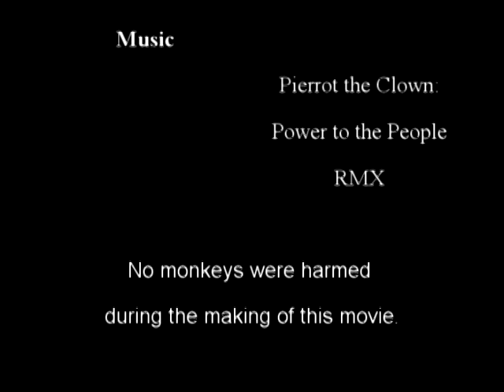Escape from Durnholde Keep - Epoch Hunter solo'ed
The rest of the Escape from Durnholde Keep instance was rather easy, but I was really eager to find out how I would fare against the string of 3 packs plus boss. After a few wipes I found out that I didn't really have to use CDs on the trash packs themselves - as long as I kept up my Ice Barrier and used frost and LoS (line of sight) to CC the adds.

Unfortunately, on the kill video I messed up quite a lot - I apologize for the poor play at some points.

Game: World of Warcraft: Cataclysm (v 4.2)
Character: Neiro-Lothar (EU), level 68 frost mage